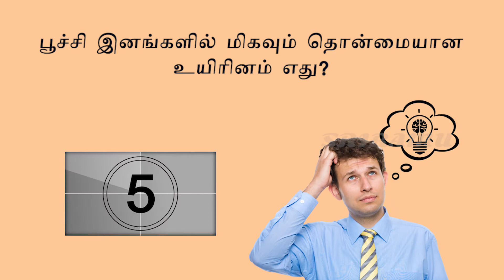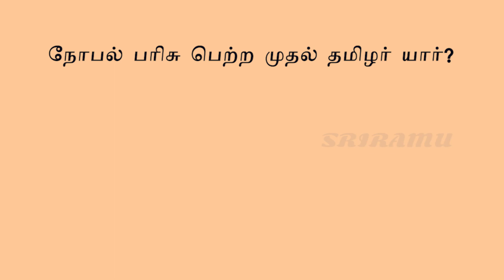Most Brilliant IAS Interview Questions - பறவையின் இதயம் நிமிடத்திற்கு ஆயிரம் முறை வரை துடிக்குமா ​?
Most Brilliant IAS Interview Questions - பறவையின் இதயம் நிமிடத்திற்கு ஆயிரம் முறை வரை துடிக்குமா ​? @SriramuOfficial
தமிழ் பொது அறிவு  கேள்விகள் Here are IAS Interview Questions Tamil to improve your Tamil GK in the form of Tamil Gk Quiz.

Consistency and efficiency are the most important aspects of success. To be consistent and efficient it is really essential for us to prepare our brain by enriching our knowledge in every opportunity we come across.

About the video - This video comprises of several questions and answers that are related to our everyday life and events that we come across and wonder. The General knowledge questions are in Tamil and in the format of the quiz so that you can try to answer these questions. All the gk questions are with answers and detailed explanation. Several of these questions are asked in IAS/IPS Interview and also top MNC like Google Interview questions.

Try to answer these questions within the time frame. This daily life quiz is for adults as well as kids.

The questions with answers are selected in such a way that these cool questions can increase your IQ.

Even though the brilliant quiz is easy but it is also a tricky quiz, it is better to try hard to solve it before looking up for the answer.

In this channel, we will regularly upload puzzles, riddles and general knowledge videos that will enrich your mental skills and also helps you for your competitive exams or in your school/college curriculum, so please subscribe for our channel to get more videos.

Our channel is 🔴 We cover lots of cool stuff such as 🛠️ Technology, ✅ e-Services, and 📸 News Tamil

SOCIAL